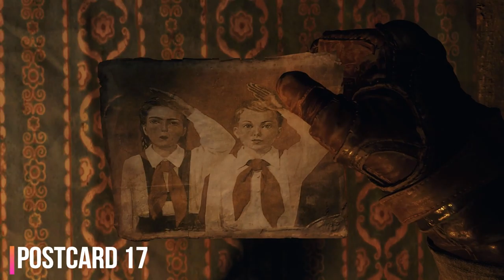Metro Exodus - Ch 07 Summer & 08 Taiga - All Diarys & Postcards (Librarian & Old world pictures)